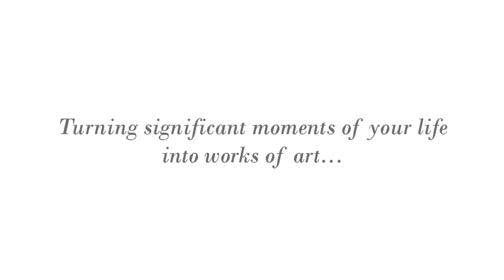John Foley Photography Highlights 2019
Highlights from weddings and engagements captured by John Foley over the past year.